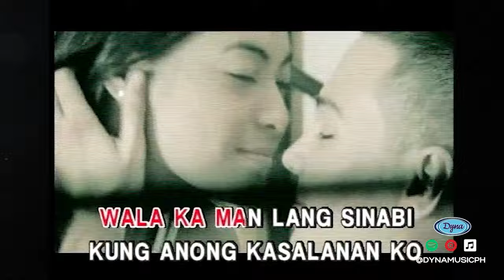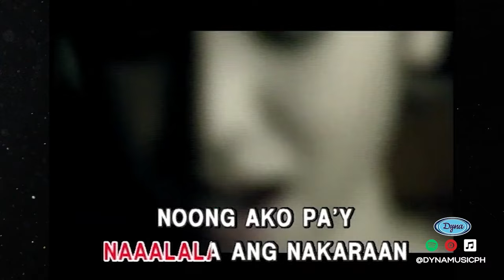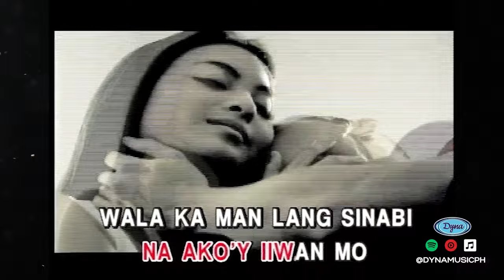Glaiza De Castro - Paano (Official Music Video)